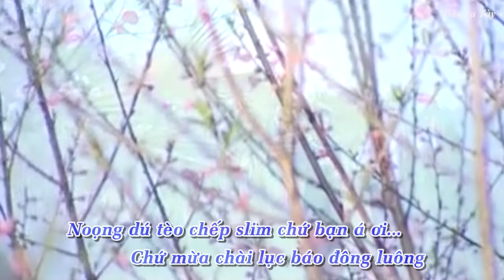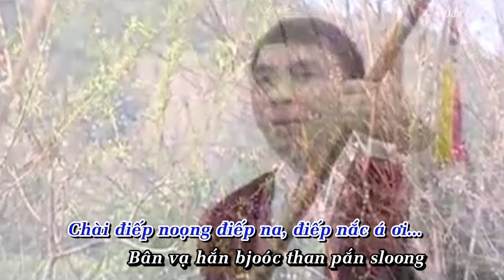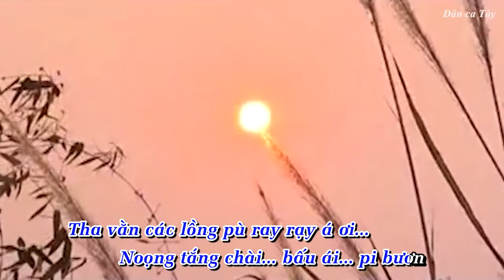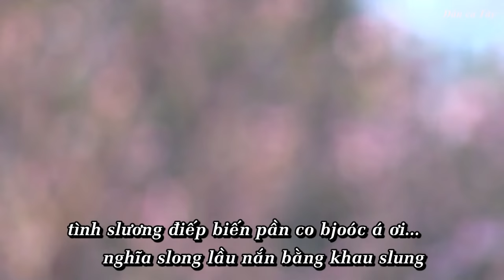Dân ca Tày - Tuyện bjoóc tào-kr